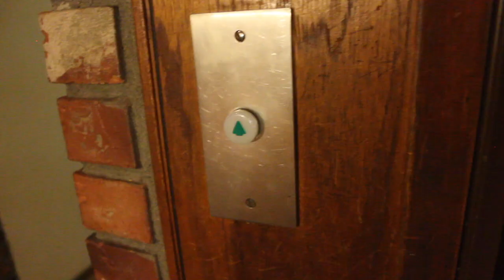Apartment 405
Upon returning to her old apartment to visit a friend who now resides there, Nancy Coleman discovers that some of her earliest nightmares have never left the building.